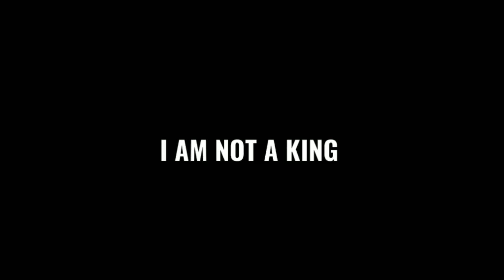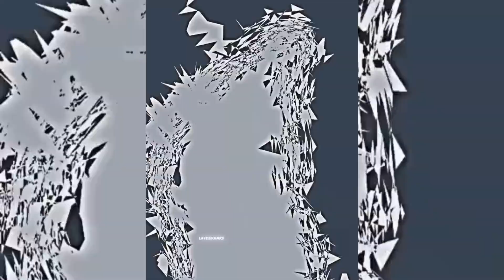👒 One Piece TikTok Compilation 👒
one piece tiktok animation dance, one piece tiktok ace,
one piece tiktok bounty,
one piece tiktok battle,
one piece bounty edit tiktok, one piece best moments tiktok,
brooke tiktok one piece,
bnha react one piece tiktok, tiktok biến hình one piece,
one piece react tik tok br,
one piece tiktok couple,
tiktok chinois one piece, one piece pause challenge tiktok,
tiktok crocodile one piece,
cjdachamp tiktok one piece,
el chapo one piece tiktok,
one piece tiktok dance compilation,
one piece dress tiktok,
one piece play date tiktok,
one piece shiloh dynasty tiktok song,
danse tiktok one piece, one piece queen dance tiktok,
one piece ace death tiktok,
one piece does exist tiktok,
one piece epic moment tik tok, one piece tiktok funny,
one piece fighting path tiktok,
one piece figure tiktok,
wavin flag tiktok one piece,
filtre one piece tiktok,